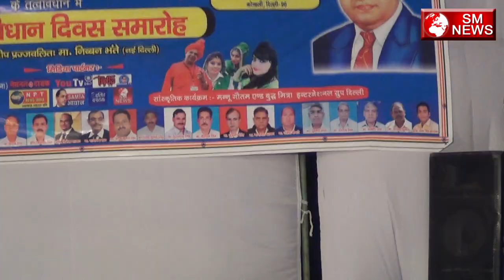भीम बेटियों के लिए विजय सैनी का खूबसूरत गीत - Vijay Kumar Saini